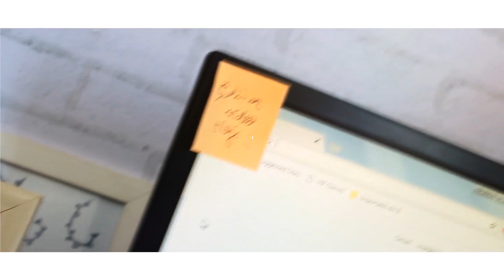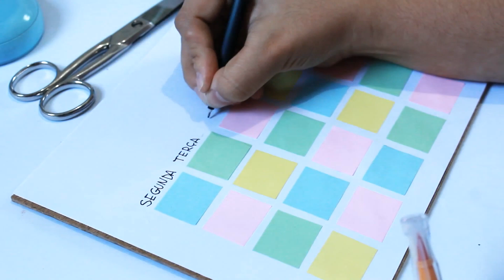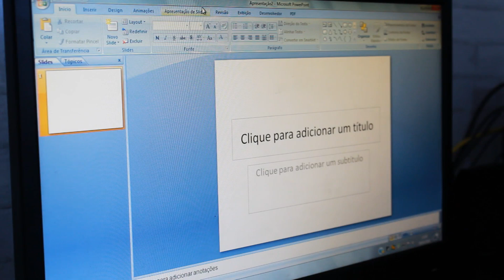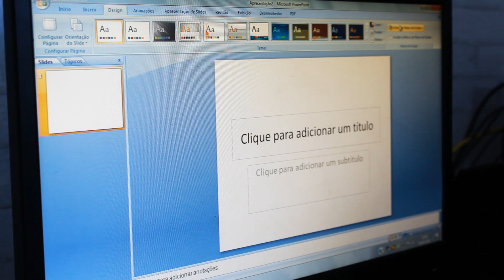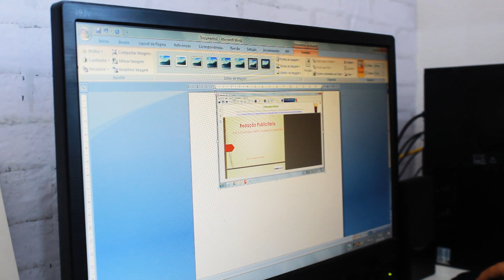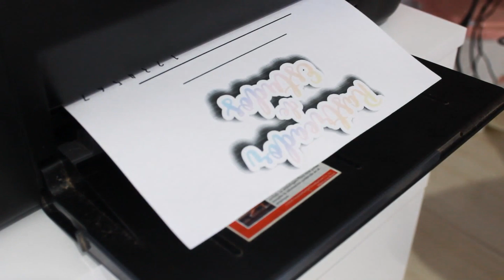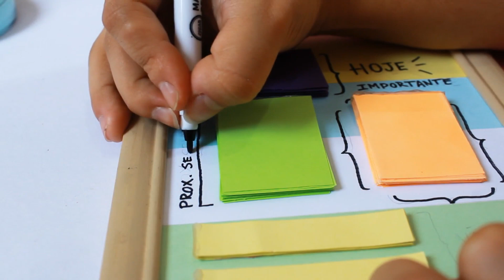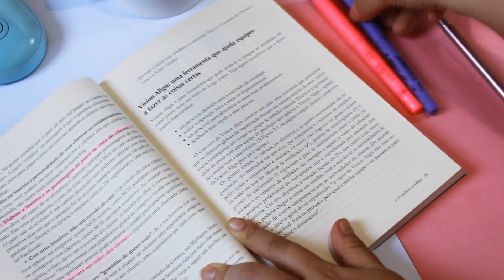MaterialEscolar 10 DICAS, TRUQUES E DIY PARA ALUNOS #3 | COMO IR BEM NA ESCOLA - Karina Idalgo ♥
Nesse vídeo aqui eu reuni as MELHORES 10 DICAS, TRUQUES E DIY PARA ALUNOS pra compartilhar com vcs ♥

E eu tbm tô por aqui:
Beeeeeeijos ♥